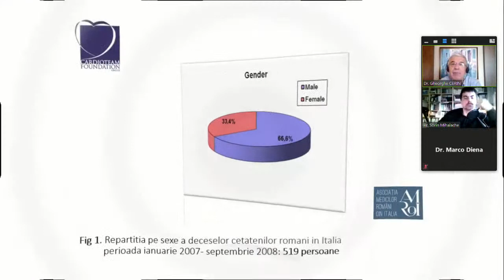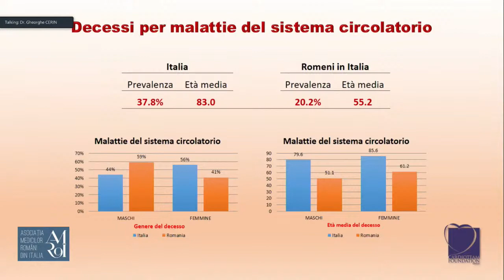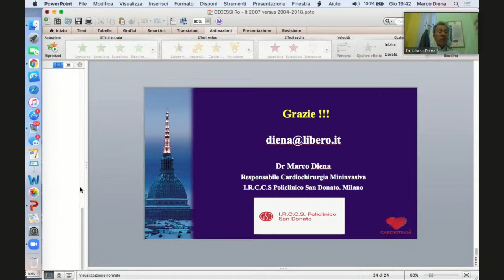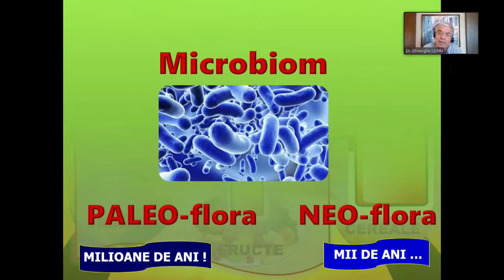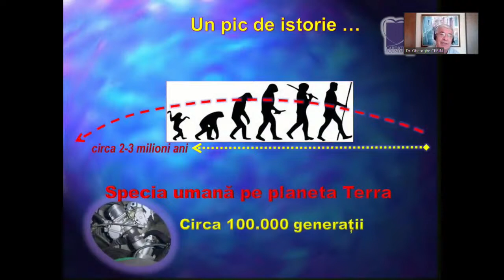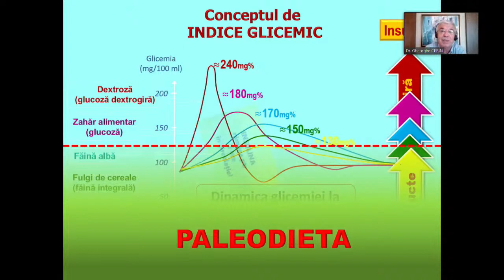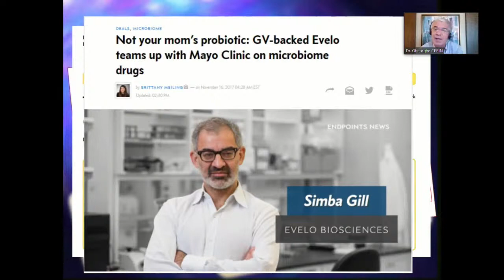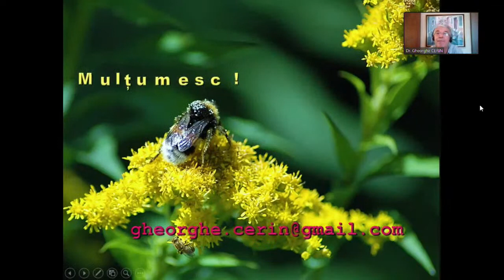Pâinea noastră cea de toate zilele și bolile cardiovasculare